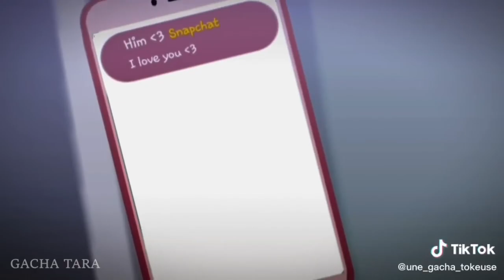｢ GCMV 」 Gacha Movie #73